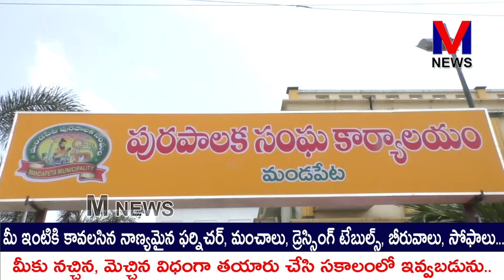మండపేట మున్సిపల్ కౌన్సిల్ సాధారణ చైర్మన్ పతివాడ నూకదుర్గా రాణి అధ్యక్షతన సమావేశం || M NEWS TELUGU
మండపేట మున్సిపల్ కౌన్సిల్ సాధారణ సమావేశం చైర్మన్ పతివాడ నూకదుర్గా రాణి అధ్యక్షతన ముందుగా మాజీ ఎమ్మెల్యే V.V.S.S చౌదరి మృతికి సంతాపం తెలియజేసి, అనతరం కౌన్సిల్ లో అజెండాలోని అంశాలను చర్చించి ఆమోదించారు.||M NEWS TELUGU